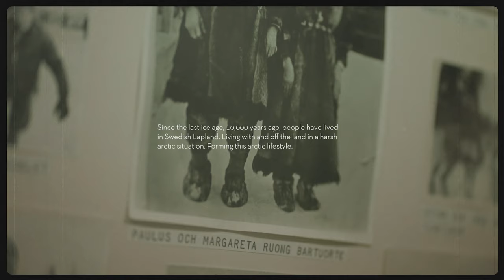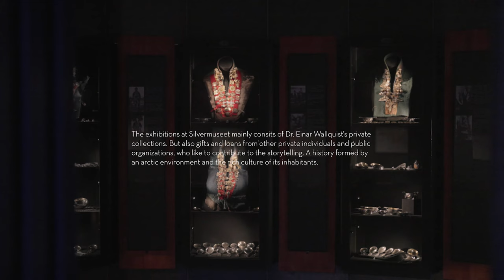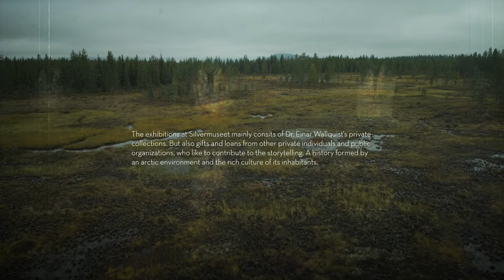Silvermuseet in Arjeplog — the story of Dr. Wallquist's museum of silver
The story of Silvermuseet starts in 1922. A Dr. Einar Wallquist from the south of Sweden came to Arjeplog in Swedish Lapland. He fell in love with the landscape, the culture and the people in the Arctic and he began to collect items from the region. When he retired he founded his museum of Silver, Silvermuseet, in the heart of Arjeplog.

Historically, when the Sámi people started trading, they started buying silver. Not only as savings but also to show off a little. Silver became the status. Today Silvermuseet holds the world's largest collection of silver, in the Sámi culture.
Since the last ice age, 10000 years ago, people have lived in Swedish Lapland. Living with and off the land, in a, often, harsh arctic situation. Forming this arctic lifestyle.

This story is also told at the museum and through INSARC, Institute for Arctic Landscape Research. The museum has been expanded and modernised. The research is interdisciplinary and separate from universities and colleges, which is unusual but provides a unique opportunity for independent research that’s anchored in the place itself. Just like the Silver Museum is an anchor for all our time. Not just for the past, with traces from the first humans in the area 10,000 years ago up until our present, but also for the future.

The collections, at Silvermuseet, are mainly from Dr. Einar Wallquists private gatherings. But also gifts and loans from other private persons and public organizations, who like to contribute to the storytelling. A history formed by an Arctic environment and the rich culture of its inhabitants.

Youtube.com/swedishlapland